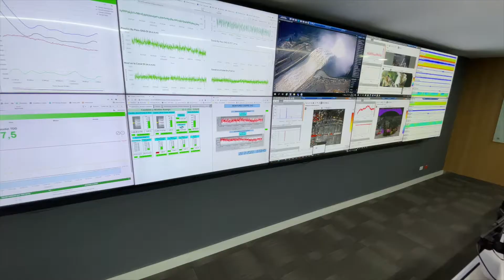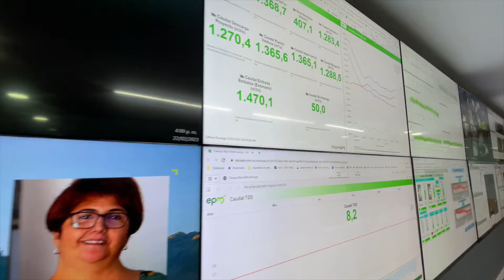Centro Monitoreo Técnico seguimiento permanente al comportamiento del río Cauca hidroituango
• En el Centro de Monitoreo Técnico se hace un seguimiento permanente al comportamiento del río Cauca y a más de 3.000 variables de Hidroituango